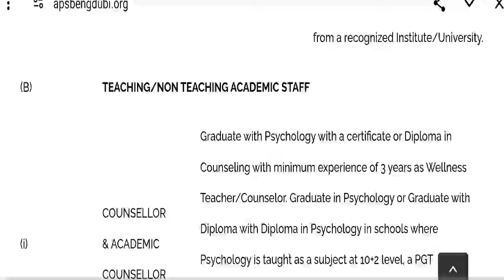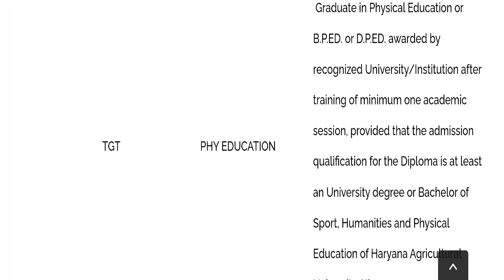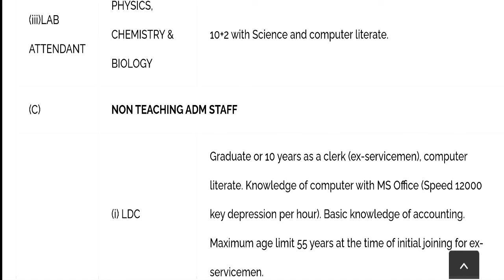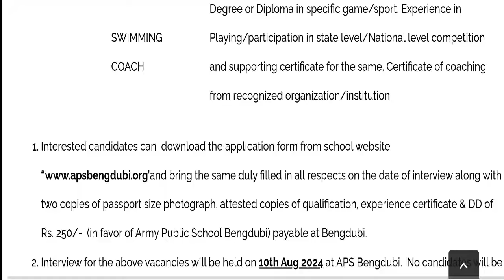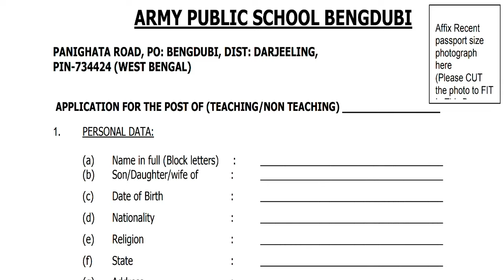APS शिक्षक भर्ती 2024 | सैलरी : 34,500-36400 | नया नोटिस | PRT TGT PGT POSTS | APPLY FROM ALL STATE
APS शिक्षक भर्ती 2024 | सैलरी : 34,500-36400 | नया नोटिस | PRT TGT PGT POSTS | APPLY FROM ALL STATENCERT PERMANENT TEACHERS VACANCY 2024 | SALARY - 1 LAKH ABOVE  | NO FEE | APPLY FROM ALL STATENCERT Vacancy 2024 | NCERT NEW VACANCY NOTIFICATION 2024 | SALARY - 60000  | NO FEE | APPLY FROM ALL STATE 11 New Notification | Salary- 75000 | Age-45 year |Complete Information